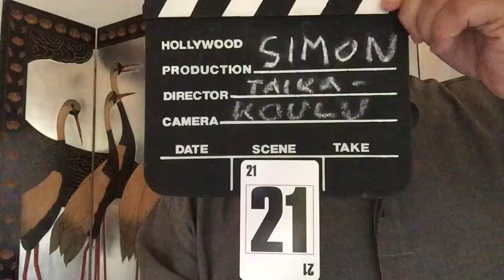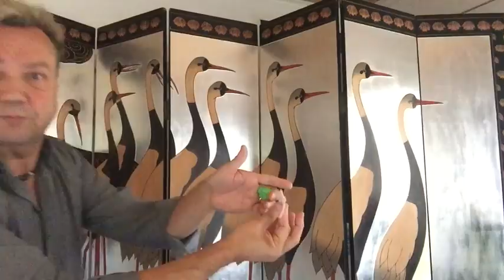Paperin repiminen # 21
Paperin palanen revitään pieniksi paloiksi ja taiotaan sitten ehjäksi.